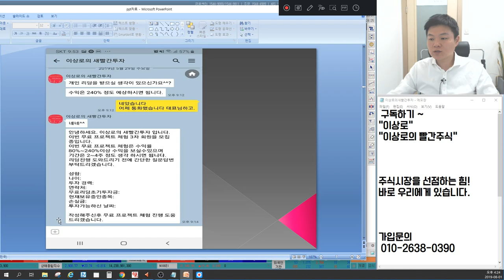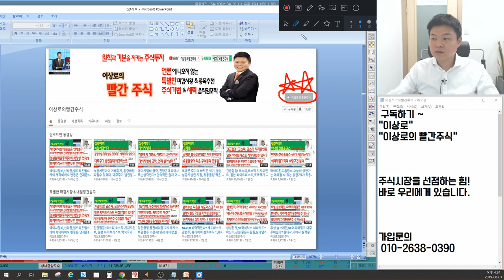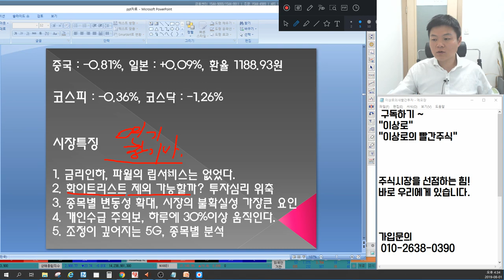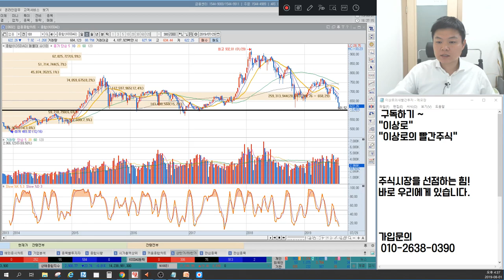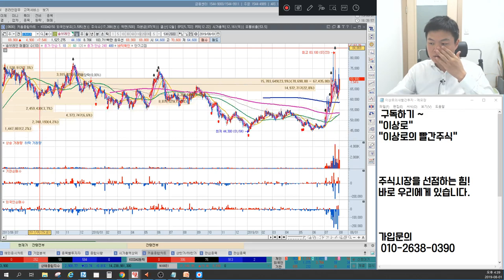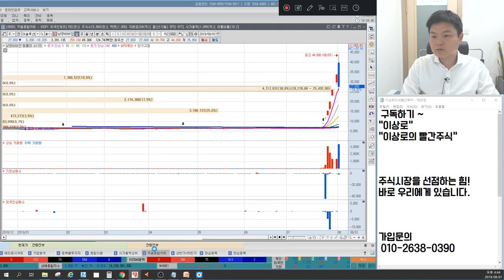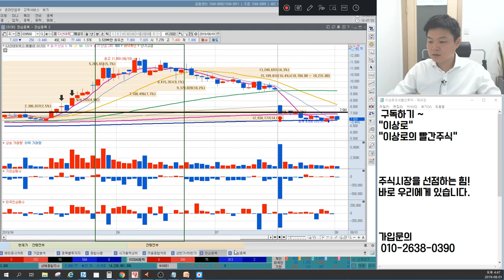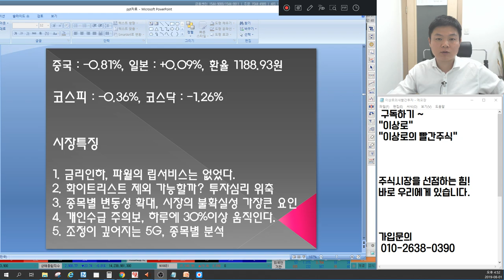오이솔루션,에이스테크,다산네트웍스,삼지전자 5G관련주 긴급점검, 화이트리스트 코스피,코스닥 괜찮나? 모나미,남영비비안,쌍방울 개인수급 대응방법, 언론에 나오지 않는 특별한 마감시황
8월1일 장마감후 꼭 알아야할 주식 마감시황과 내일장 관심주 5선 지금 확인하세요~

1. 금리인하, 파월의 립서비스는 없었다.
2. 화이트리스트 제외 가능할까? 투자심리 위축
3. 종목별 변동성 확대, 시장의 불확실성 가장 큰 요인
4. 개인수급 주의보, 하루에 30%이상 움직인다.
5. 조정이 깊어지는 5G, 종목별 분석
6. 내일장관심주 공개